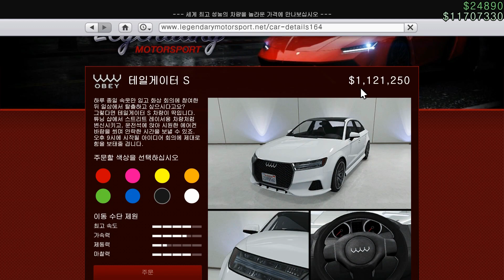GTA 5 오베이 테일게이터 S( Obey Tailgater S )(Audi RS3)